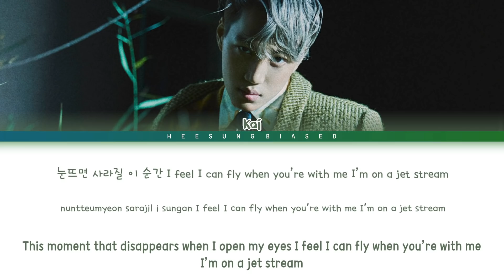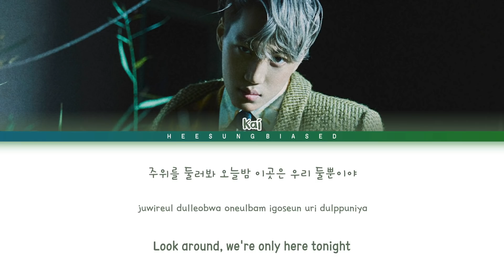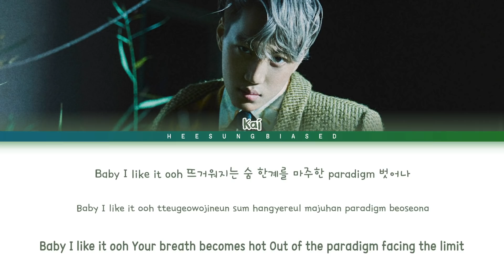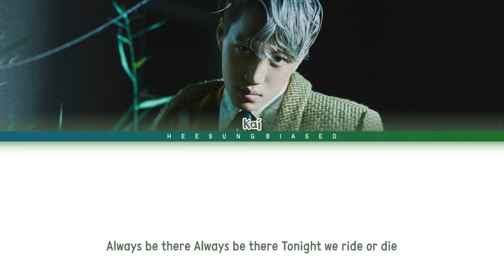KAI 'Ride Or Die' Lyrics (카이 Ride Or Die 가사) [Color Coded Lyrics Han/Rom/Eng]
» Artist: KAI (카이)
» Title: Ride Or Die
» Album: KAI (开) - 1st Mini Album
» Released: 11.30.20
KAI Official
Credits:
» Kanji: naver.music
» Romanization: heesung biased
» English Translation: heesung biased